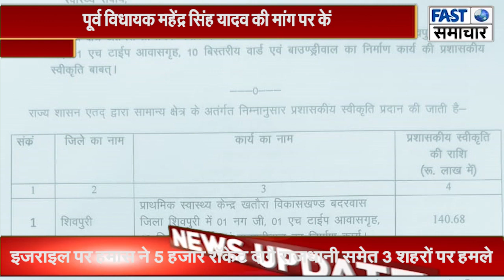महेंद्र सिंह यादव की मांग पर केंद्रीय मंत्री ज्योतिरादित्य सिंधिया ने खतौरा हॉस्पिटल को दी बड़ीसौगात